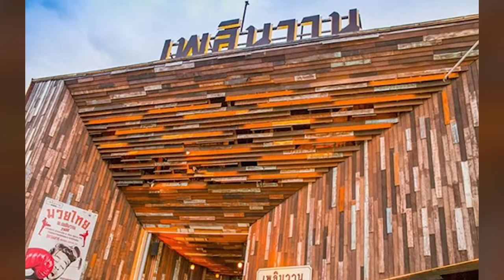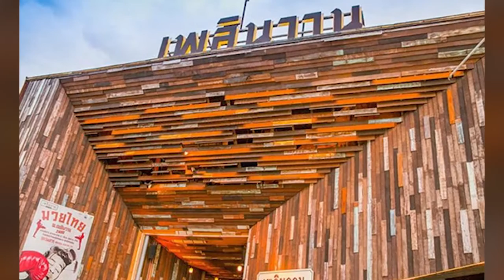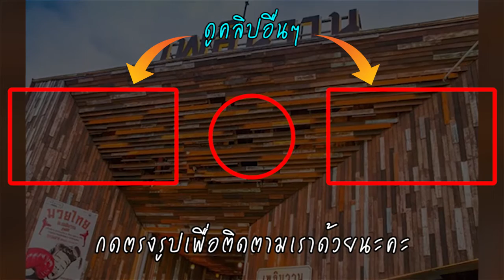ช็อก! เพลินวาน หัวหิน ประกาศปิดกิจการ เซ่นพิษเศรษฐกิจ ร่อนจม.เลิกสัญญาเช่า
เพลินวาน / เมื่อวันที่ 24 ธ.ค. ผู้สื่อข่าวรายงานว่า จากสภาพเศรษฐกิจในปัจจุบัน ทำให้โรงงานและบริษัทหลายแห่งต่างทยอยปิดกิจการลง ล่าสุดโลกออนไลน์ เผยแพร่จดหมายระบุว่า เป็นของผู้บริหาร “เพลินวาน” สถานที่ท่องเที่ยวที่เป็นจุดเช็กอินสำคัญของอ.หัวหิน จ.ประจวบคีรีขันธ์ โดยเป็นจดหมายลงวันที่ 23 ธันวาคม 2562 แจ้งผู้เช่าสถานที่ในเพลินวาน เรื่องบอกเลิกสัญญาเนื่องจากเตรียมปิดกิจการ